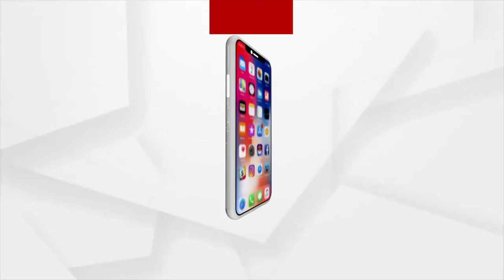ମାଉସୀ କାନ୍ଦୁଛି....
ମାଉସୀ କାନ୍ଦୁଛି. କାହିଁକି ଆସୁଥିଲା ୩, ୪ ଦିନ ପାଇଁ. । ଏପରି ଭାବେ ମହାବାହୁଙ୍କୁ ଦେଖି ଭାବବିହ୍ଵଳ ହୋଇଯାଇଥିଲେ ଜଣେ ବୁଢ଼ୀ ମାଉସୀ..।